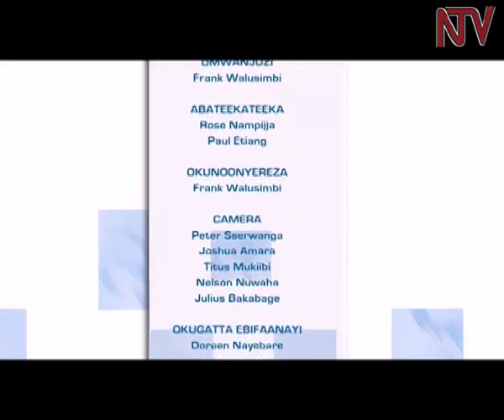Tuwaye: Lt Frank Matovu